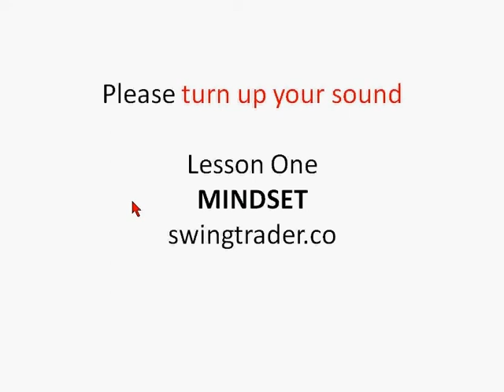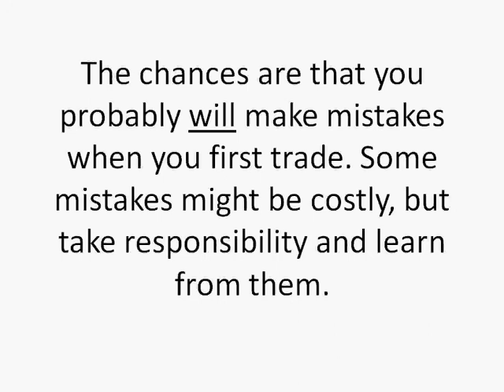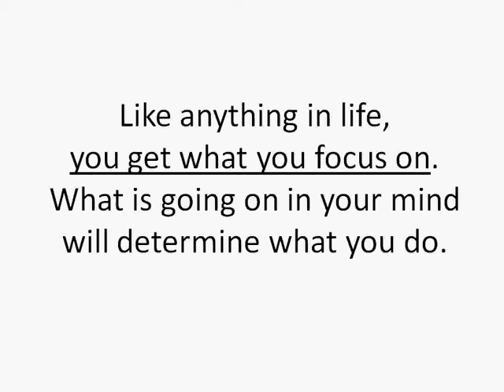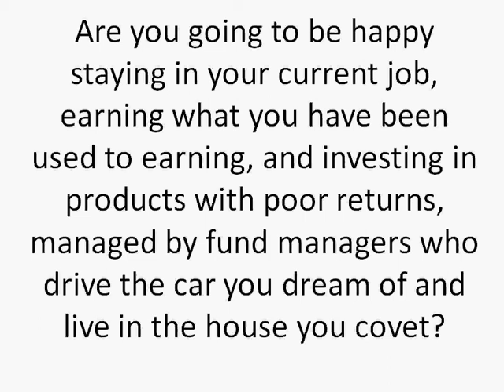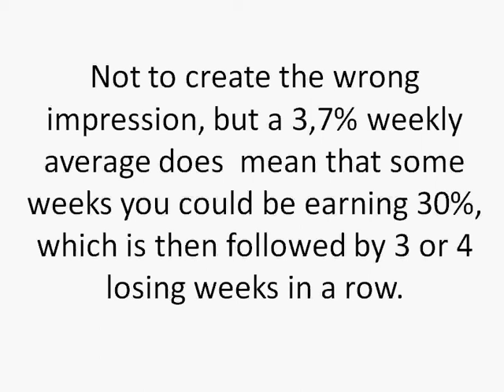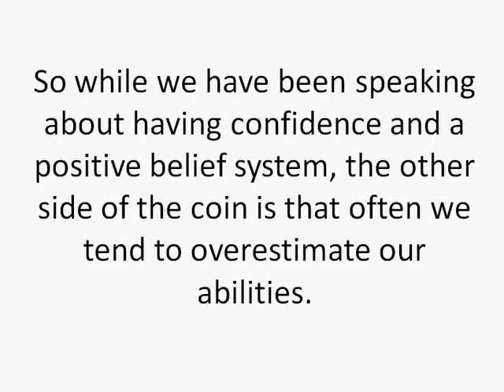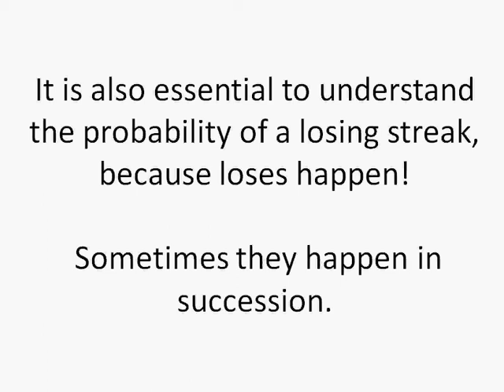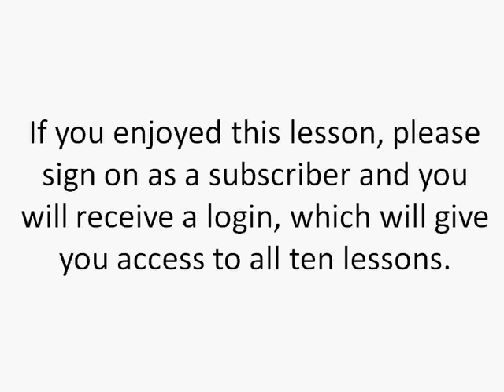Lesson One: Mindset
This lesson covers the all important topic of the psychology of trading.